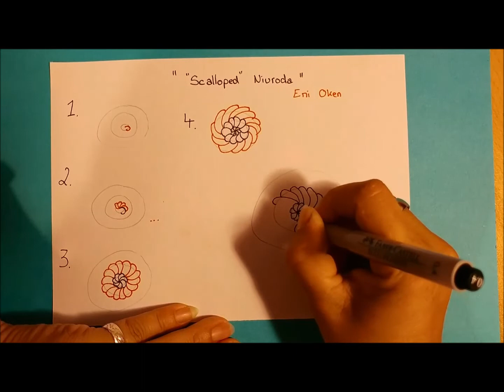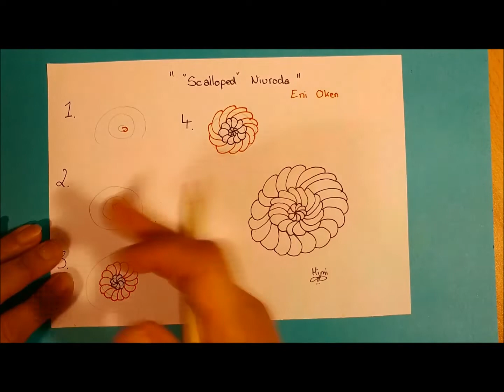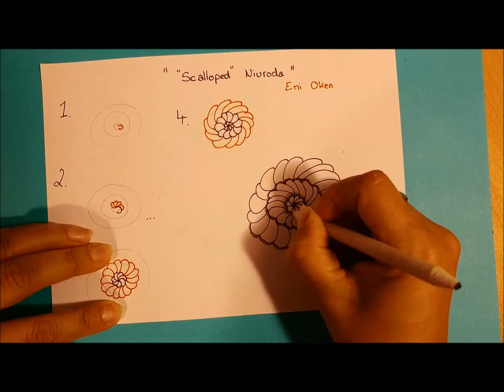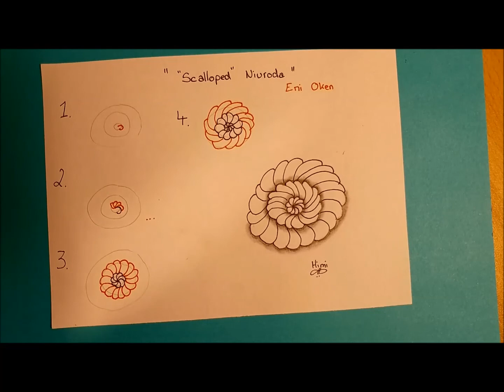Daily Tangle - Scalloped Niuroda |How to draw...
Daily Tangle - Scalloped Niuroda

Heute Lerne ich das Muster  "Scalloped Niuroda"
( Inspiriert von Eni Oken)

Join us
▶▶▶Daily Tangle Gruppe:

CYVZ1KCN

Gefilmt mit :
LG Q8

Gemalt mit:
Fineliner, Bleistift ...

❤❤❤❤  Vielen Dank  ❤❤❤❤❤